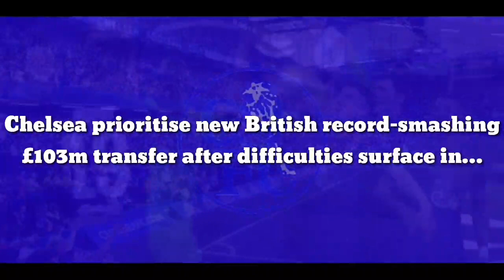Chelsea agree prioritise new British record-smashing £103m transfer after difficulties surface in…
Chelsea have switched their focus from a mooted PSG deal to the signing of a Dutch ace that would break the British transfer record, according to a report.

By coincidence, the strongest area of Thomas Tuchel’s Chelsea side is also the department that is facing great uncertainty. The German’s options at centre-half have all stood up tall since taking the managerial reins in January.

However, that did not stop Chelsea striving to sign a new defender throughout the summer window. Sevilla’s Jules Kounde was the name most frequently linked, but per the Daily Mail, their £43m bid fell short.

Given their strong bargaining position, Sevilla held out and would not budge unless a team triggered the Frenchman’s release clause. That was said to have stood at £68m before rising to £77m in the final fortnight of the window.

Part of the reason Chelsea tried to land Kounde may have stemmed from several of their stars being in the final years of their contract.

But while Cesar Azpilicueta and Andreas Christensen are expected to re-sign, Antonio Rudiger’s future remains less certain.